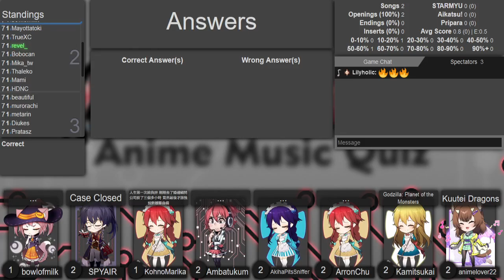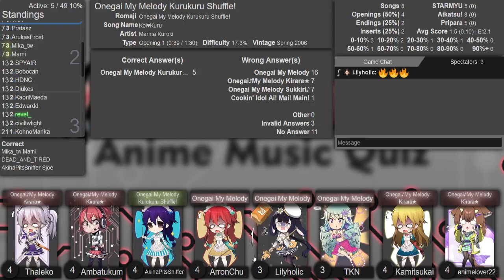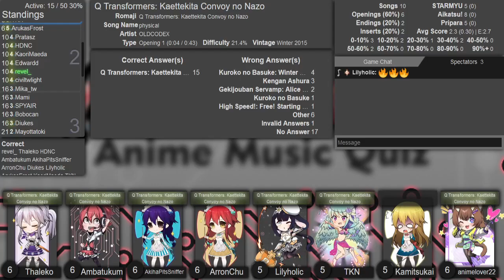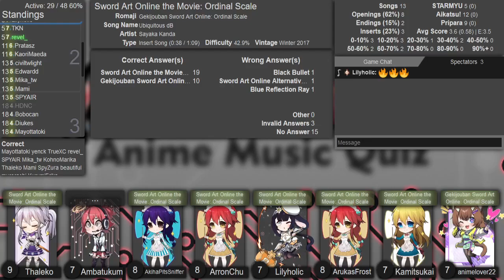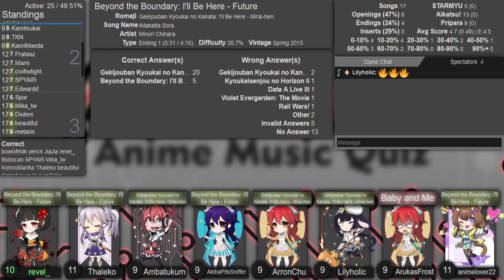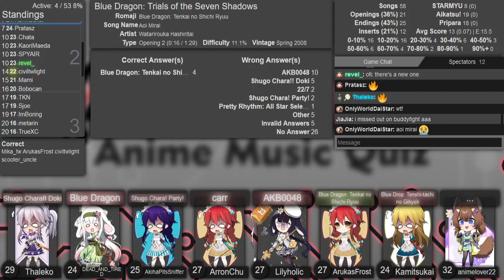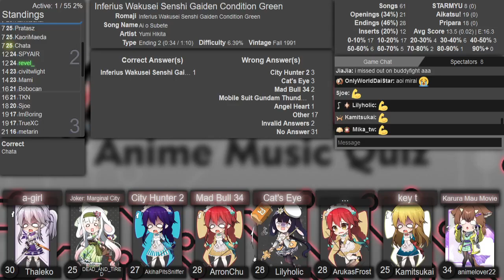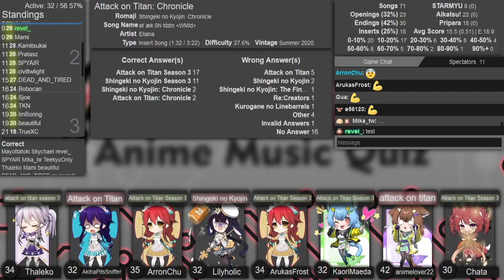AMQ Eastern Ranked 2023-10-22